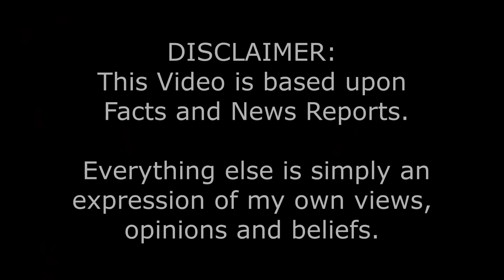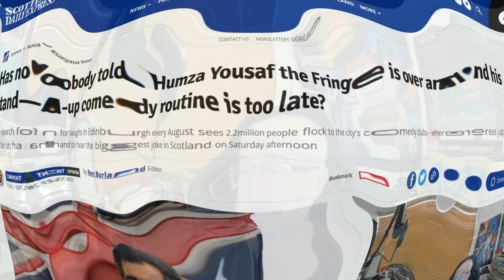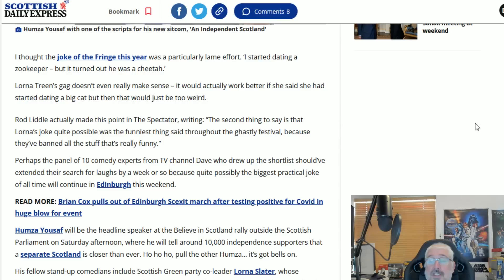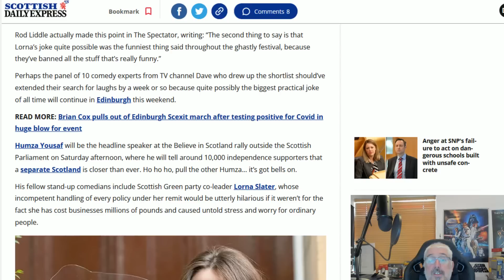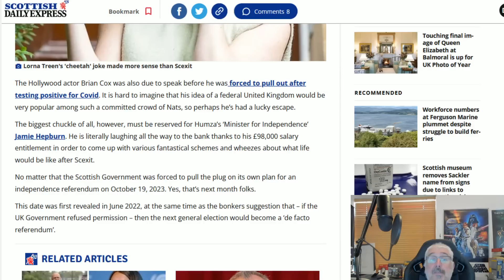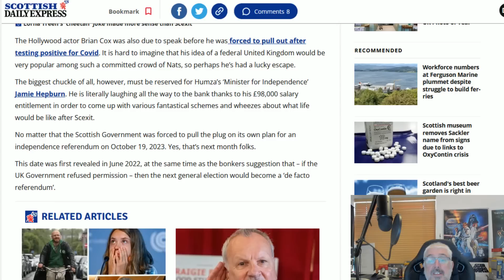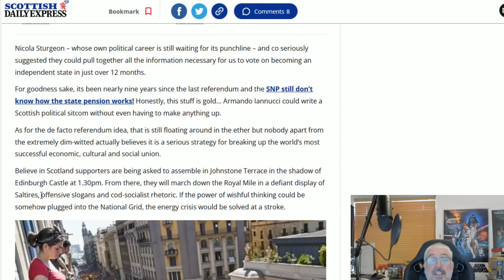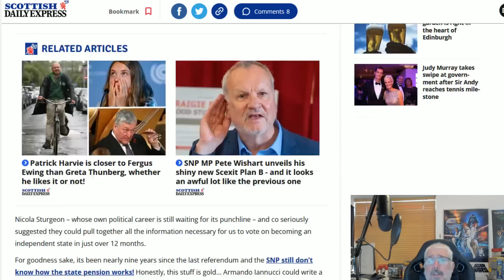A Wake For Independence!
Will Humza see the crowds he hopes for or will it once again be a washout for a washed up First Minister?